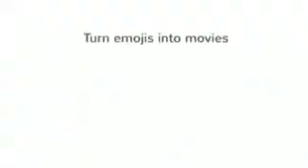Happy Halloween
Boo